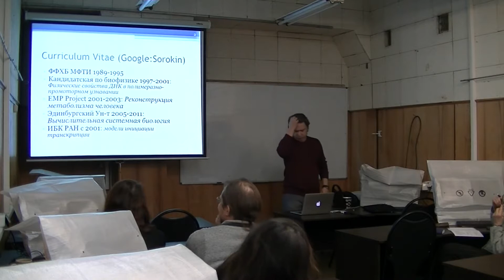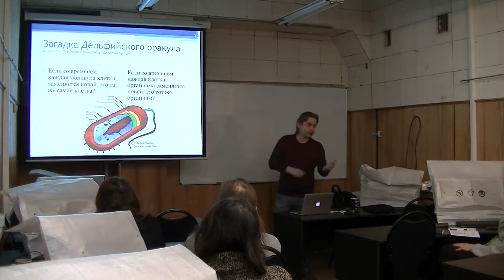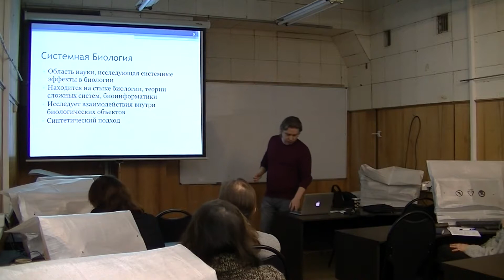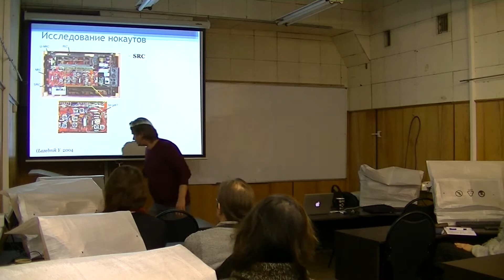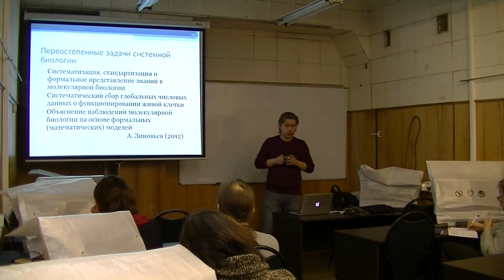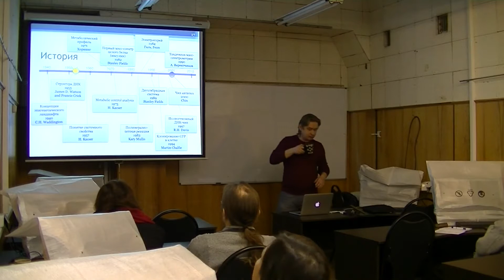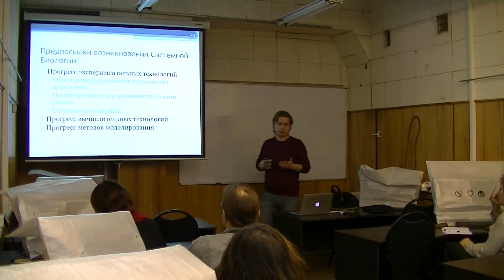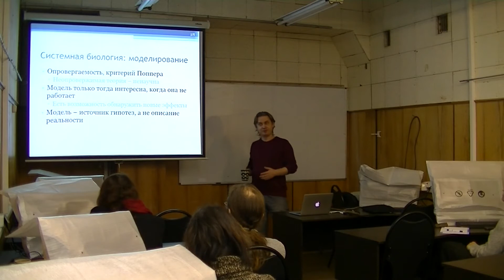Теоретическая биофизика и моделирование. Лекция 4. Часть 1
Теоретическая биофизика и моделирование. Часть II. Введение в вычислительную системную биологию. 1. О системной биологии (1). Сорокин Анатолий Александрович, зав. лабораторией механизмов функционирования клеточного генома Института биофизики клетки РАН (г. Пущино). 11 марта 2015 года.